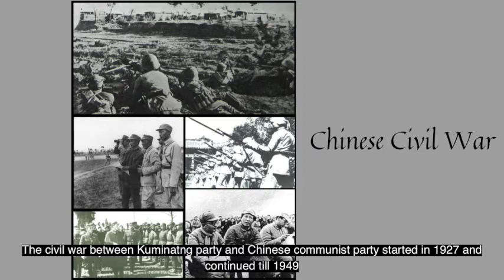India China Relation - Before Independence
India and China - two countries which have the most ancient history and civilization. They are the most populous countries in the world. From ancient times, India and China had a very cordial relationship. But after independence, the relation between these two countries have been more of conflicts, competition and lack of trust. In this web series, I am trying to analyse the reasons for the conflicts between these countries. In this first chapter, I try to explain teh relationship between India and China till Chinese independence.

Book References:
1. Radhakrishnan, S. (1954). India and China - Lectures delivered in China in May 1944. Hind Kitabs Ltd, Bombay.
2. Jayachandra Reddy, G. (2016). India and China Relations - Historical, Cultural and Security Issues. UGC Centre for Southeast Asian & Pacific Studies, Tirupati